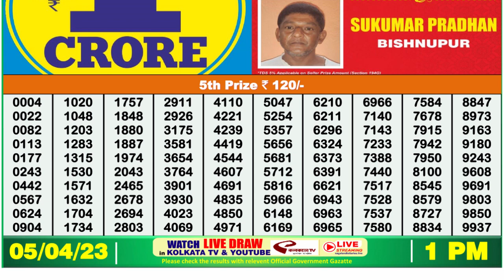Nagaland Lottery Sambad Live 1pm 05.04.23